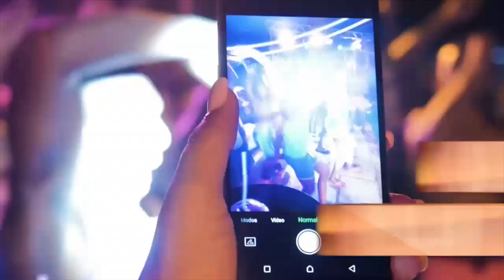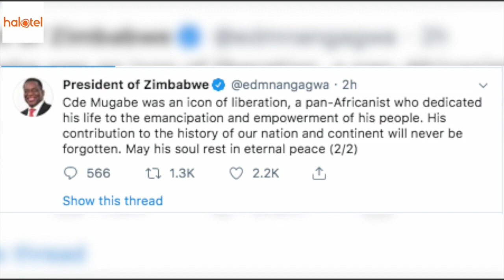MNANGAGWA: MCHANGO WA ROBERT MUGABE HAUTASAHAULIKA